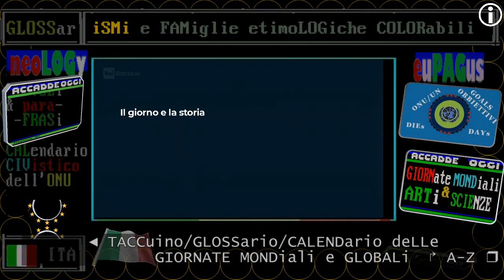2020 introDUZione ** 18 novembre ** RAI storia accadde Oggi - iL Giorno & La Storia